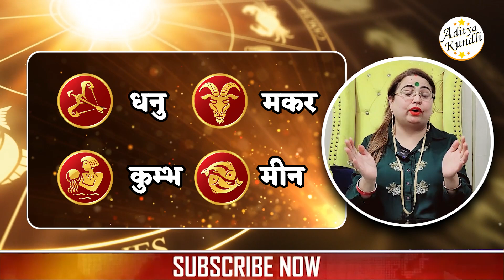कैसा रहेगा अगस्त का महीना धनु मकर कुम्भ मीन मिलेगा महालक्ष्मी और मालव्य योग का पूरा फायदा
Dr.Sakshi Sanjiv Thakur is a Renowned Astrologer|Vastu Consultant | Numerologist | Red Book Expert in India.

Astro Vastu Expert  Dr sakshisanjeev thakuur are the best worlds renowned celebrities astrologer having 26 years of experience in the field of astrology, numerology redbook, vastu, mobile numerology ,name numerology expert tantra mantra specialists, they are the only astrologer on you tube who gives[ free kundli vishleshan ]on youtube, facebook, instragram live daily and has solved problems of thousands of people
The main speciality of dr sakshi sanjeev thakur is u dont have to say anything they ,themselves tells yours problems and thier solutions acurately

Sakshi Thakur and Sanjeev Thakur, based out of the city of Delhi. They are known for their quick results and deep understanding of their profession
. Dr.Sakshi Sanjeev Thakur Ji is the best Red Book, Numerologist & Vaastu Consultant with 25 years+ experience in the field of Astrology Research Being an Expert In Vaastu Shastra, their advice help without destroying & demolishing any structures at your home & workplace.
Making every customer have a delightful experience, they understand the problems everyone is facing and try to give them a solution that is as soon as possible.

For Premium Service and Personal Analysis of your Vaastu & Astrology, Kindly call on numbers provided below for an appointment:

Please watch our Lates Video to follow our remedies and get a solution for life.

* एक प्याली चाय का एसा उपाय जिसका लग्जरी पैसा शोहरत और मां लक्ष्मी का पूरा साथ
* 7 July से 7 Aug शुक्र चले सिंह राशि में इन राशियों को मिलेगा Luxury पैसा
* 10 rs की ब्रेड से करे 9 ग्रहो को ठीक सभी ग्रहो के मिलेंगे उच्च फल